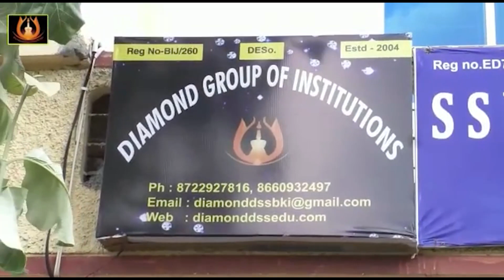ಕರ್ನಾಟಕದ ಮುಂದಿನ ಸಿ. ಎಂ ಯಾರಾಬೇಕು ಎನ್ನುತ್ತೆ ದಲಿತ ಸಂಘಟನೆಗಳು?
ಪ್ರತಿಭೆಗಳಿಗೆ ಪ್ರೋತ್ಸಾಹ
ನಿಖರ ಸುದ್ದಿ